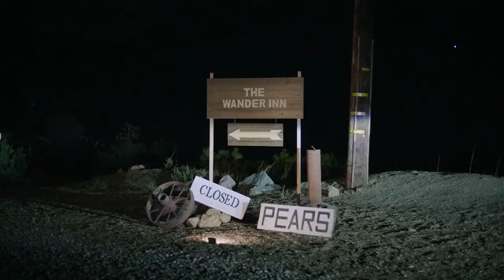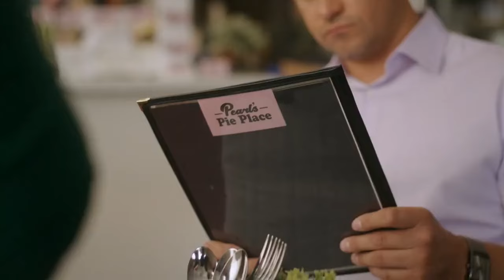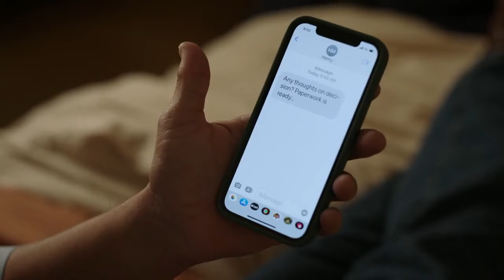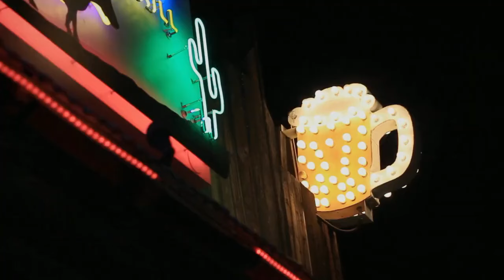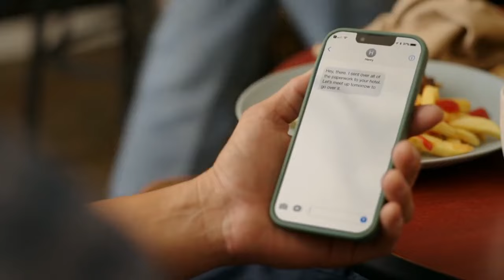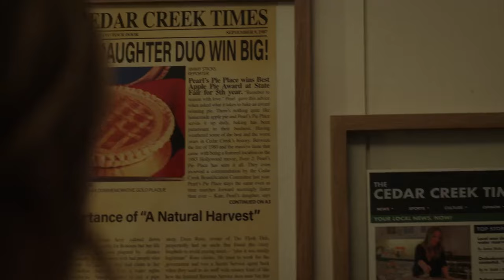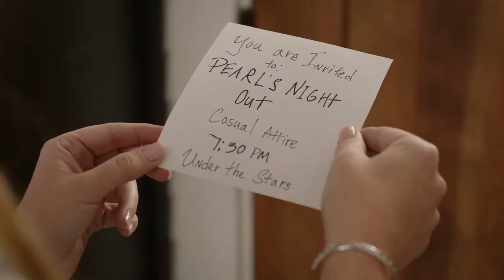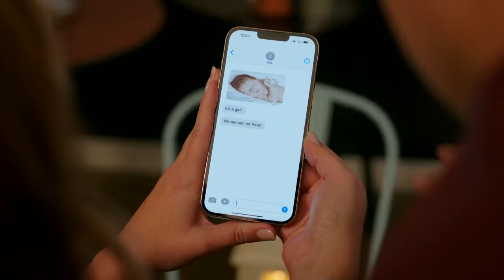The Blessing Bracelet 2024 - Hallmark Romance Movies 2024 - Best Hallmark Holiday - Great Movies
new hallmarks romance movie 2024
hallmarks christmas movie 2024
new hallmarks movie 2024
new hallmarks christmas movie 2024
new hallmark romance movie 2024
 new hallmark romantic movies 2024
latest hallmark romance movies 2024
 latest hallmark romantic movies 2024
hallmark romance movie 2024
new hallmark romance movies 2024 - romantic movies 2024
hallmark romantic movie 2024
 christmas movies 2024 new hallmark romance movies 2024
new hallmark romance movies 2024 - holiday movies 2024
autumn dreams 2024 new hallmark romance movies 2024new hallmark
 new hallmark romance movie 2023
 new hallmark romance movies 2022
new hallmark
new romantic film
 hallmarks
 new romantic movie 2023
hallmark
recently watched hallmark movies

christmas movies full movies

hallmark movies 2020 full movies

Country romance movies hallmark

western movies full length in english

hallmark christmas movies full length

hallmark movies romantic comedy

hallmark romance movies on youtube

hallmark romance movies full length 2022 new

wedding movies full movies hallmark

free hallmark movies full length

hallmark christmas romance movies

hallmark tu series full episodes

hallmark christmas movies on youtube

hallmark christmas movies 2022 new release

free romance movies full movies hallmark

christmas movies full movies , free hallmark

hallmark movies hallmark channel

christian movies full movies

hallmark channel christmas movies

hallmark movies and mysteries

hallmark channel romance movies

hallmark movies full length

hallmark mystery movies full length

recently uploaded hallmark movies

hallmark romance movies full length

hallmark movies 2023 full movies new releases

disney movies full movies english

hallmark drama movies full length

hallmark movies 2021 full movies

hallmark movies full length new releases

hallmark movies 2022 full movies new releases

hallmark movies 2021 new release

new hallmark movies on youtube

Hallmarks movie
Hallmarks new movie
hallmarks new movie 2024
Best Hallmarks movie
best Hallmarks movie 2024
hallmarks holiday movies
Christmas movie
New hallmarks romantic movie 2024
great hallmarks movie
Great hallmarks movie 2024
Hallmarks
hallmarks
Great Movie

Hallmark movies
hallmark movies be like
 hallmark
every christmas movie ever
 christmas movie parody
 latest hallmark movie
 every holiday movie ever
 parody movies
 my secret valentine hallmark
english thriller
 holiday movies
 thriller movies
 the secret circle valentine
hallmark movie parody
my secret valentine movie review
 hallmarks
 new hallmark movies
christmas movies
reel one entertainment
my secret valentine hallmark movie
 hallmarks holiday movies
 hallmark movies
 christmas movies
love stories
bad holiday movies
penn holderness
 great hallmarks movie
 best hallmarks movie
cheesy movies
christmas movie
the mcfarlands tiktok
 christmas love stories
my secret valentine
short skit
drama movies
my secret valentine baby
 hallmark christmas
 comedy movies
holiday movie parody
hallmark movie
 hallmark my secret valentine
 every hallmark movie ever
my secret valentine movie
kim holderness
 hallmarks new movie
holderness family

A successful lawyer, Esperanza whose dream life is showing some cracks. Her mother suggests she visit their hometown of Sisters, Oregon to get recharged but she chooses to stay at her job. When Esperanza’s mother dies, although she returns home, she is wary of reuniting with her two sisters, Caridad and Faith , after so many years apart.

Director: Jeffrey Day
Cast: Valentina Izarra, Nick Hounslow, Laura Carmine, Marielena Dávila